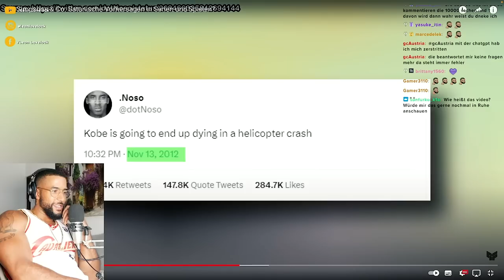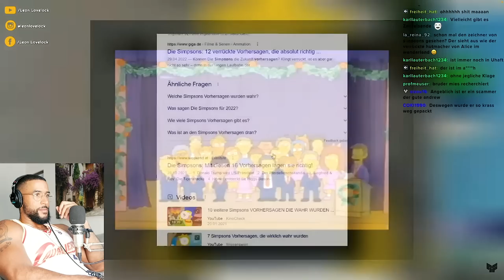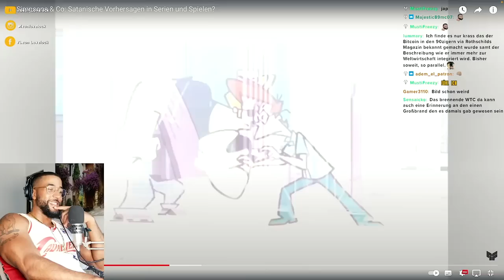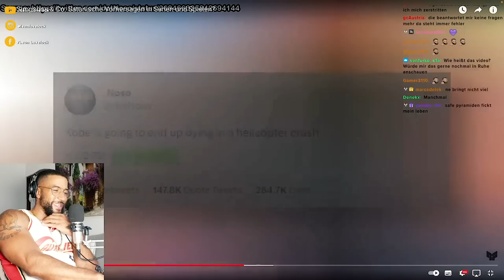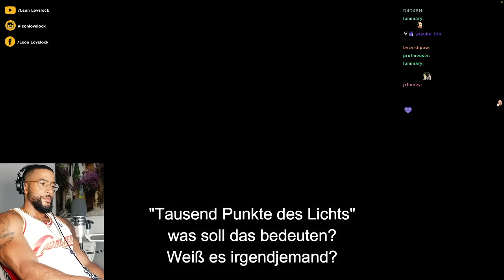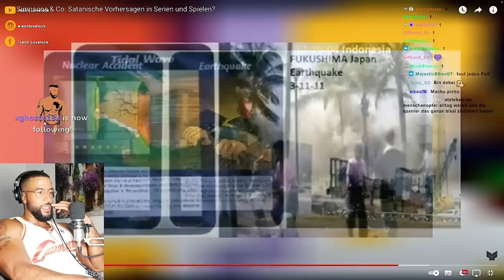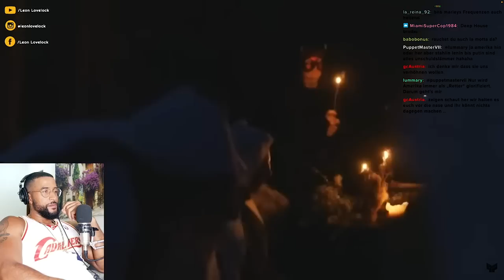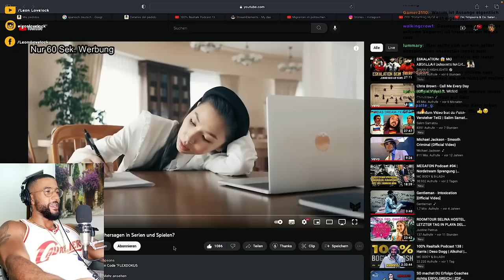TEUFLISCHE VORHERSAGEN IN SERIEN & SPIELEN! 😳 [DOKU] REACTION - Leon Lovelock